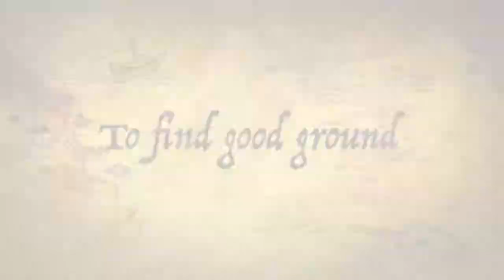The Adventure Of MoJo Sluice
Gold prospecting compilation